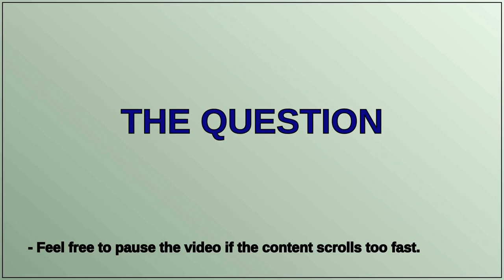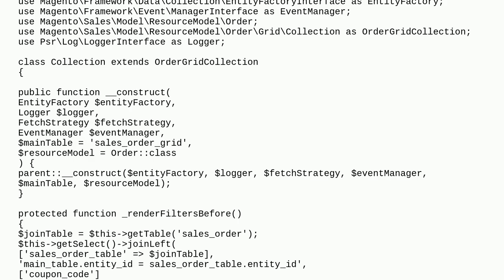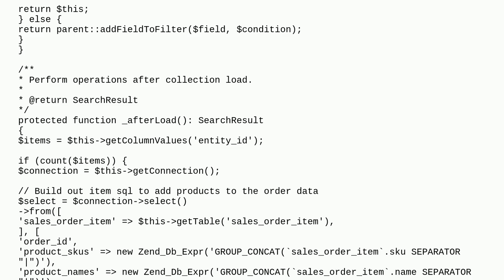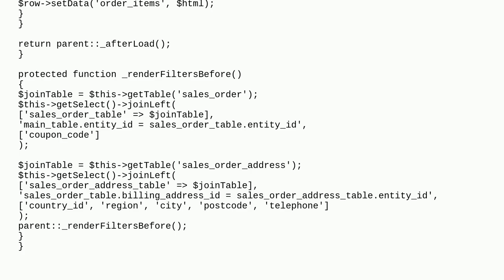Magento2 join product details in sales order grid as sortable / filterable column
A special thanks goes out to the community

  join-table magento2 join order-grid